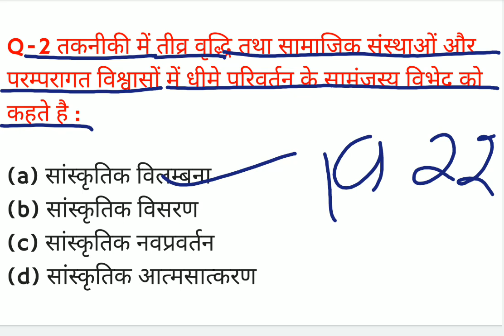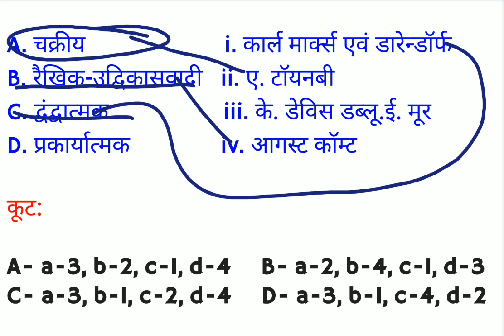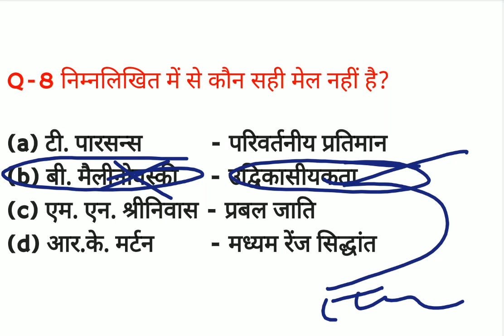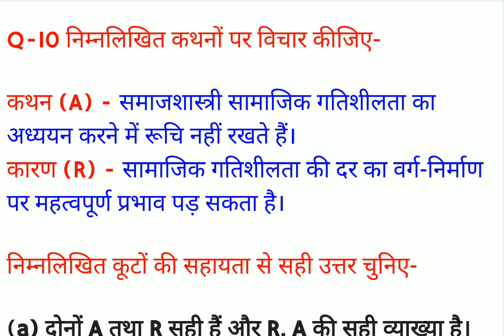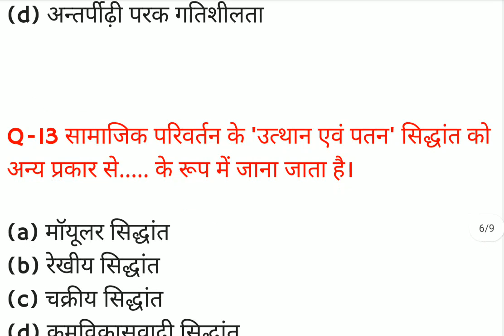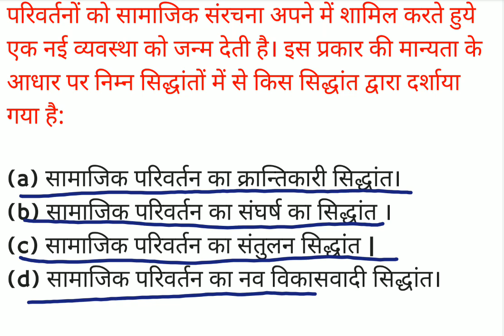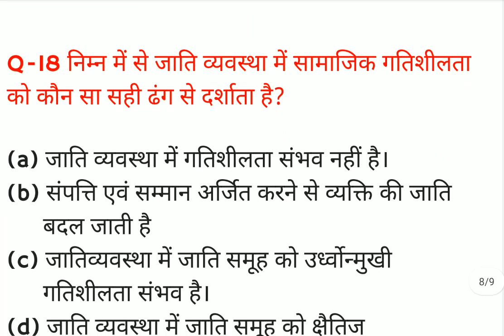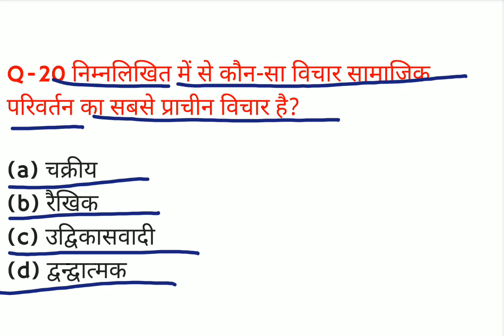GIC sociology practice set 39/gic sociology previous years question papers/gic practice set/ GIC